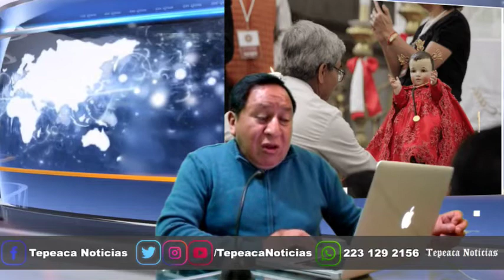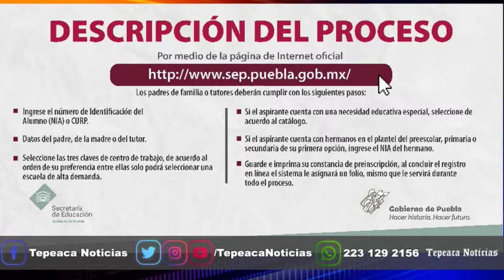Tepeaca Noticias TV Programa 8 de Febrero de 2020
-Toda la información sobre lo sucedido en Tecali
-Niño Dr asistirá nuevamente a procesión de viernes santo
-Negligencia y abandono en el Hospital General
-Entrega Sergio Salomón Techado en Parra
-Inicia proceso de PreInscripciones en Tepeaca